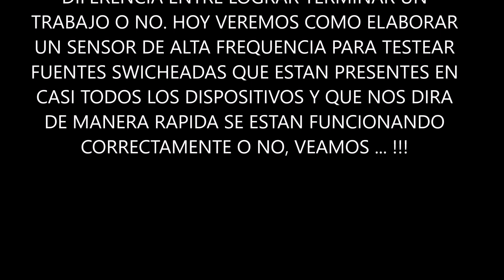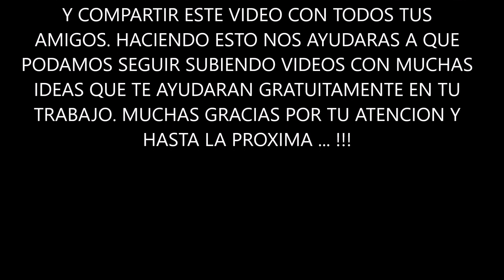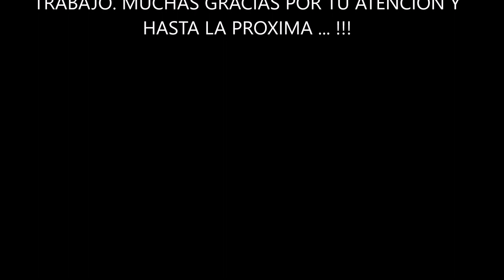PROBADOR DE FUENTES DC DC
Una herramienta tan simple como la que te presentamos hoy puede decirte, incluso sin destapar el aparato, si la fuente conmutada esta trabajando correctamente o no, en 3 minutos veras como se puede elaborar fácilmente.